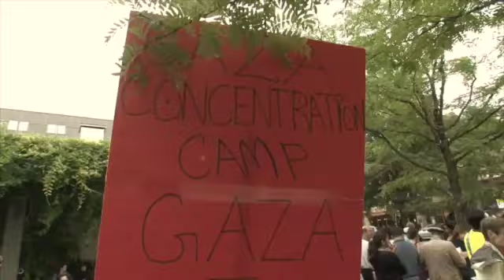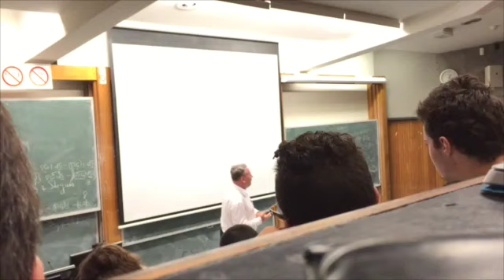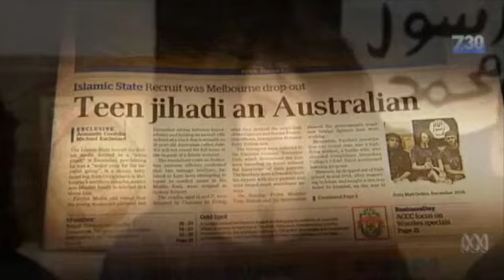Newt'sNews15.03.2015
This video is about Newt'sNews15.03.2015